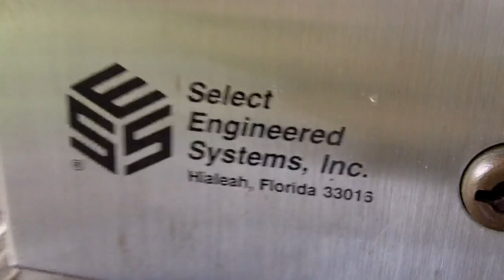zi8 720p 60fps